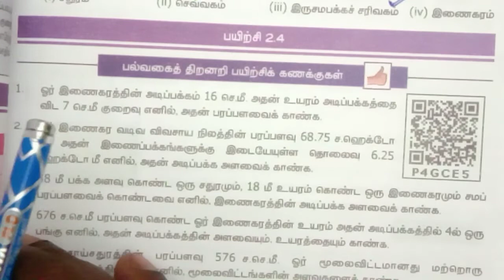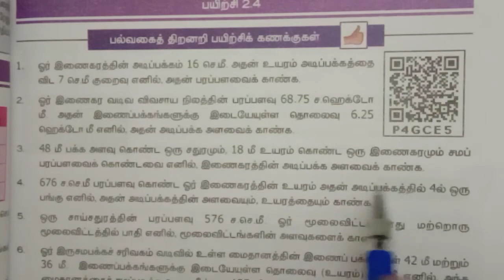7th Maths | Term 1 | Chapter 2 | Exercise - 2.4 | Tamil Medium